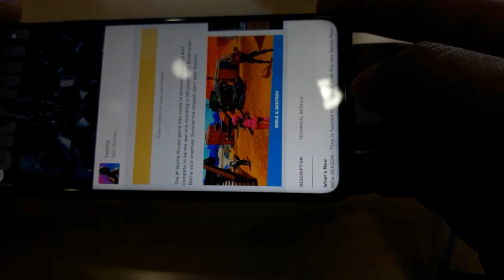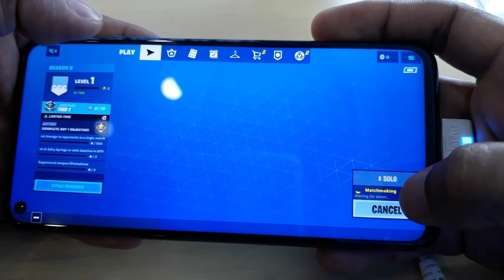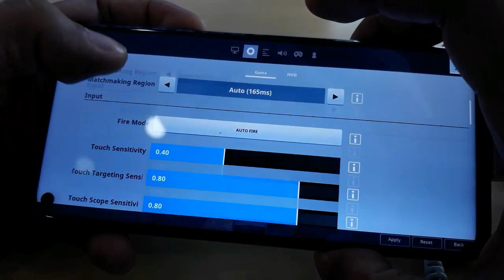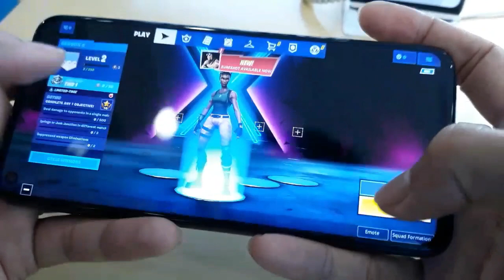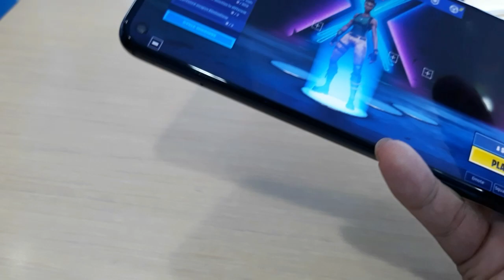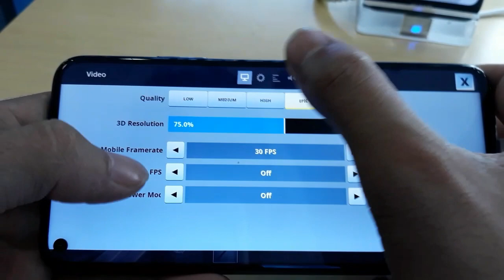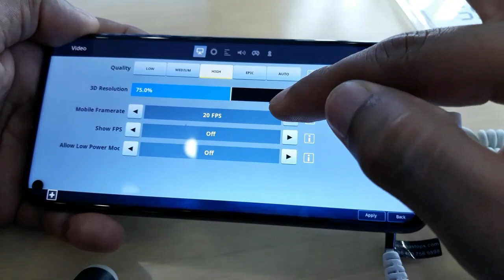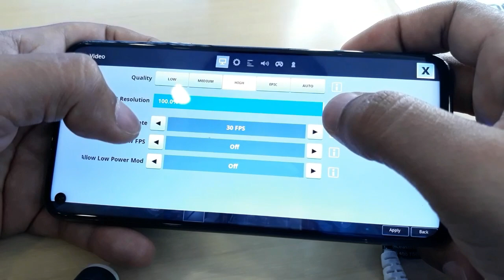Huawei Nova 5t Fortnite Mobile Gaming Test